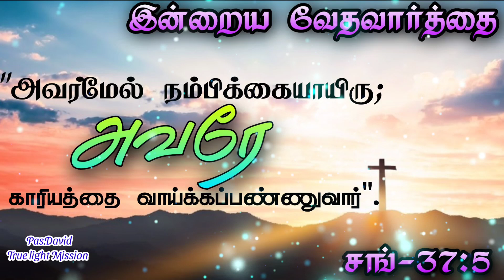Today's Bible Verse 28/05/2022